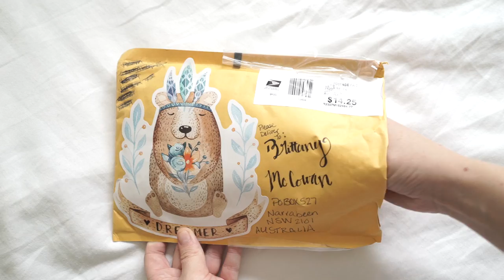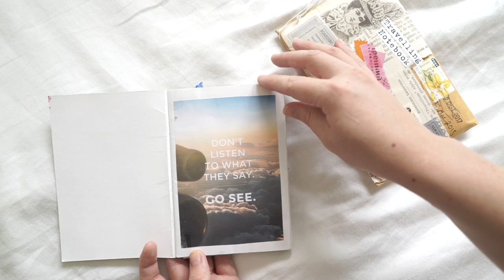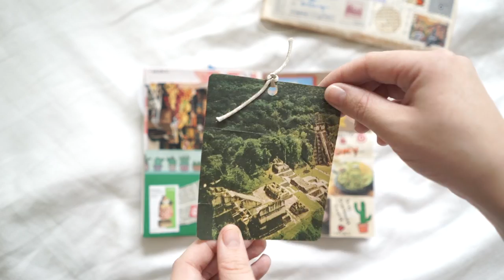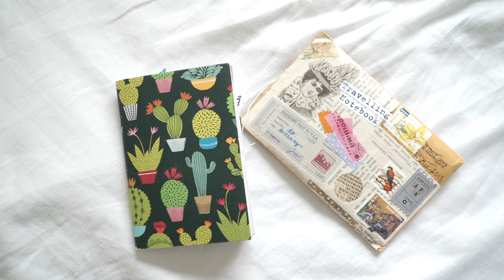Travelling notebook arrived after travelling the world for a year!! 😁📮✈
Our travelling notebook arrived back in Australia after travelling the world for a year! I'm so excited to show you what's inside.